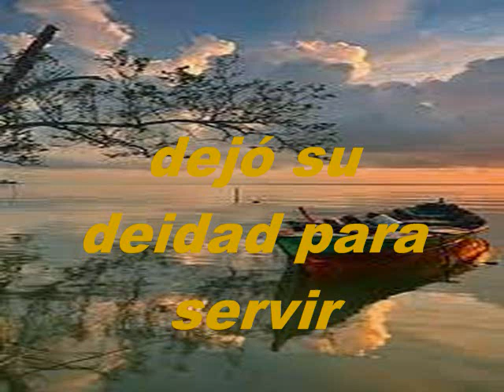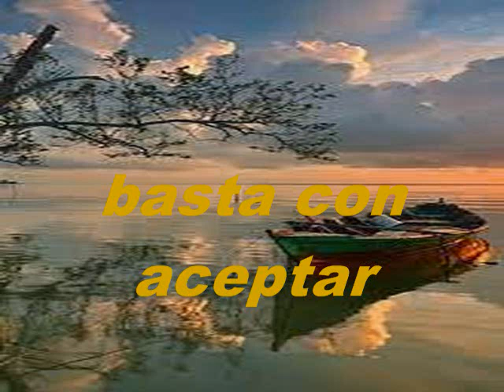La Humildad De Jesús KARAOKE